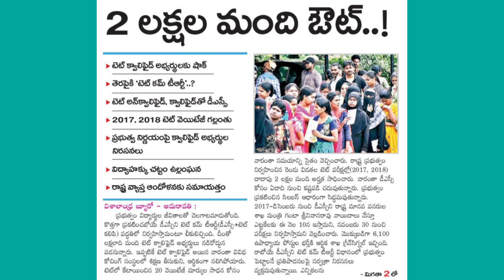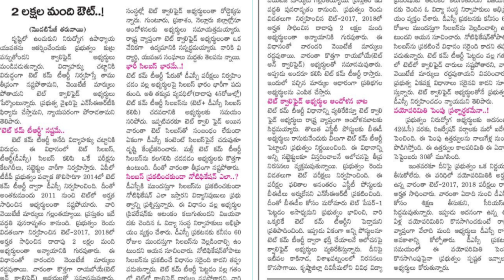AP DSC (TET CUM TRT) Latest Shocking Information 🧑 Don't Miss 🔥